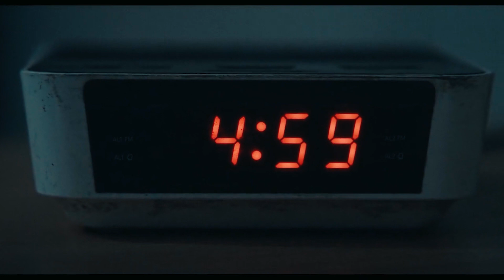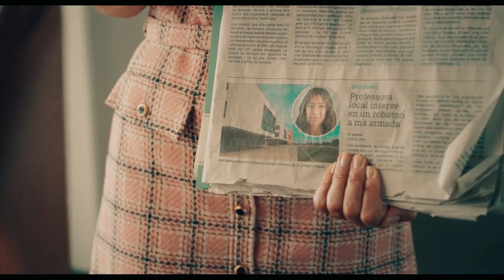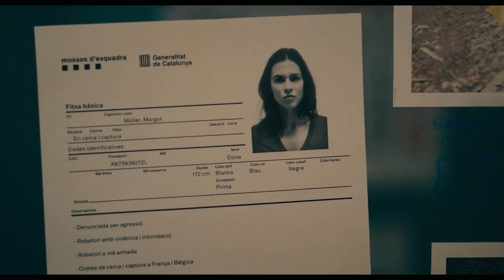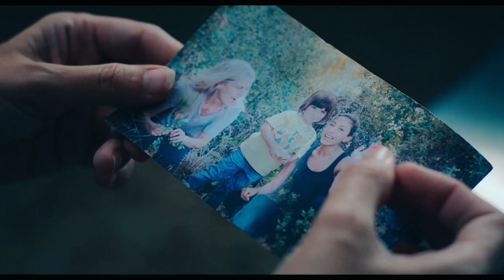Netflix Who Is Erin Carter Ending Explained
Netflix Who Is Erin Carter Ending Explained. ‘Who Is Erin Carter?’: Everything You Need to Know About the Thriller Series
When a teacher suddenly takes down criminals left and right, her new neighbors start asking questions.

0:00 intro
00:32 SERIES RECAP
02:46 ENDING EXPLAINED
04:20 ENDING SCENE EXPLAINED